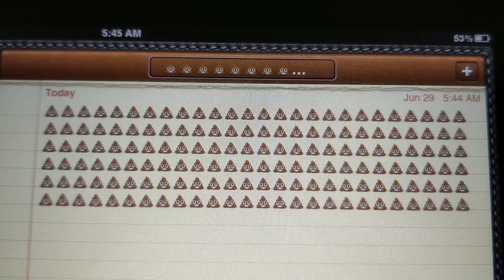iOS 5 voiceover saying dun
recorded on cracked Google pixel 4a